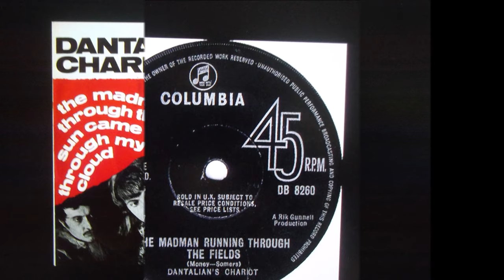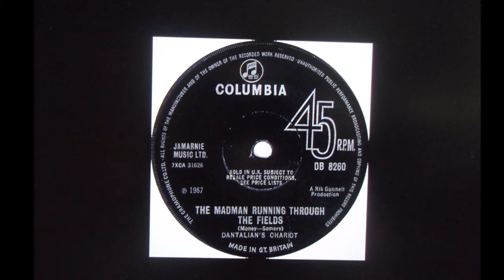DANTALIANS' CHARIOT new stereo "The Madman Running Through The Fields" 2023.....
Dantalian's Chariot were a British psychedelic rock band formed in 1967, led by keyboardist and bandleader Zoot Money, and also featuring Andy Summers (later of The Police). They are best remembered for their single "Madman Running Through the Fields", and for their live performances, which featured early psychedelic light shows. The band would all wear white robes and kaftans in concert, with all of their equipment painted white, to heighten the effect of these light shows.The group disbanded in April 1968, with Money going on to join Eric Burdon & The Animals and Summers joining Soft Machine .
From the band's first recording sessions, EMI released the single "Madman Running Through the Fields" in September 1967 on their Columbia label. Money commented, many years later:

"Madman was a description of our personal experiences, and the subsequent self-revelations brought about by hallucinogenics... The verse is the voice of the taker, the one who's dropped the acid, and the chorus is him being observed by a second party - "Isn't that the madman running through the fields?" A puzzled onlooker - much like the audiences at the time."

Despite some critical support, the record failed to reach the UK Singles Chart. However, the song's reputation has grown over the years, prompting journalist Nick James to note in Record Collector magazine that "nowadays, the record is rightly regarded as one of the essential works of the era."

EMI subsequently dropped the band, disapproving of Money's psychedelic direction.